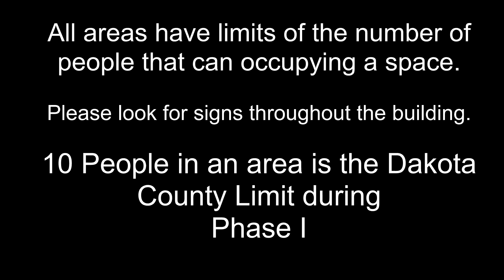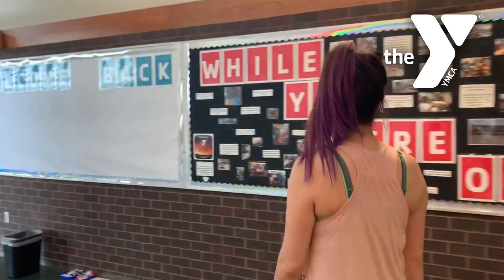What to expect on your first day back to the Y - the POOL /JUNE 1, 2020/Norm Waitt Sr. YMCA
To learn more about the Y, our programs, mission or commitment to a stronger and healthier Siouxland, or call .

The Norm Waitt Sr. YMCA has been an essential part of the Siouxland community for 130 years. As a diverse, non-profit organization, all members, volunteers, staff and contributors are joined together by the shared commitment to youth development, healthy living and social responsibility. The Y strives to provide programs that build a healthy mind, body and spirit for all!